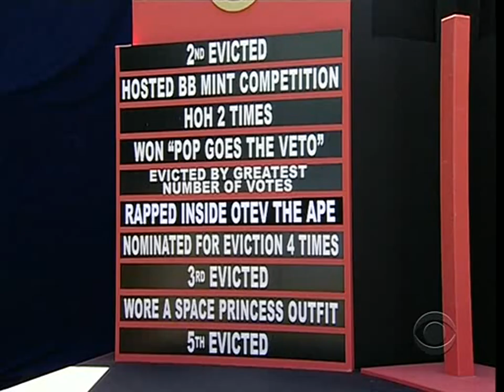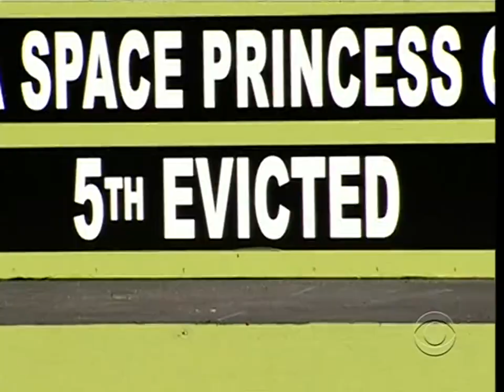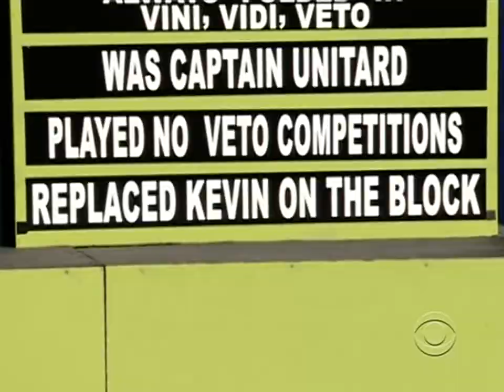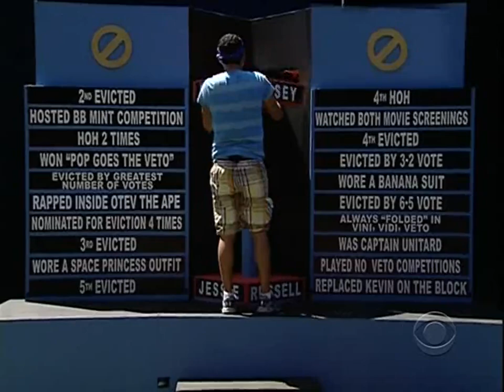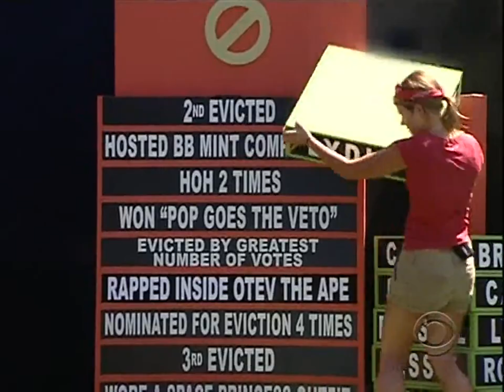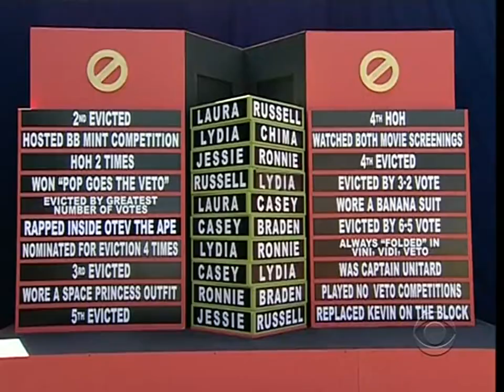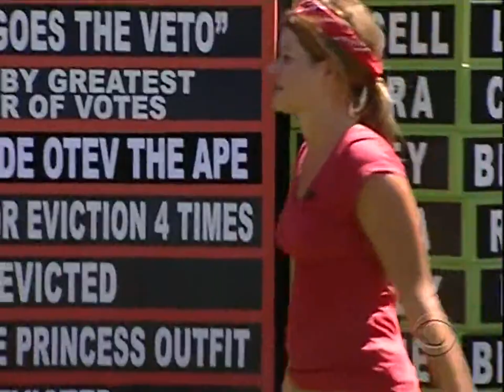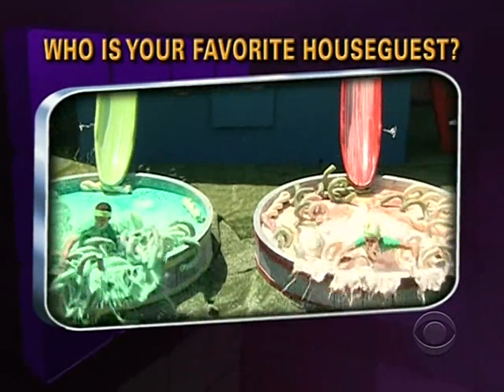Big Brother - Season 11 Episode 27